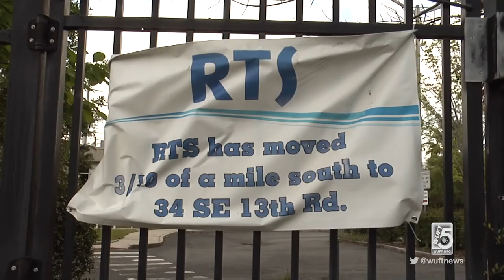Alachua County To Reclaim Space Of Old RTS Facility In Gainesville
The old RTS facility in Gainesville could soon switch hands from the city back to Alachua County. This space was given to the city of Gainesville to use for an RTS facility “on the condition that if they no longer used it, that we would get it back,” said Michele Lieberman, County Attorney. The land has not been used since around September 2015, which means it should go back to the county.